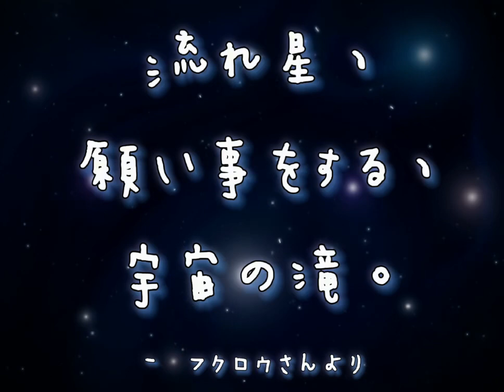俳句 - 願い事をする